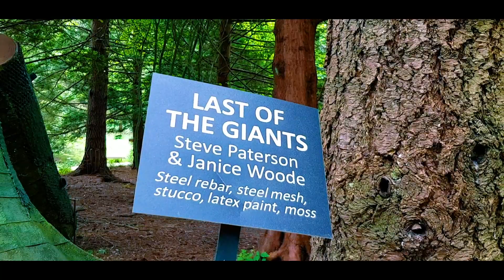VanDusen Botanical Garden, Vancouver, Canada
VanDusen Botanical Garden is a 55-acre oasis in the heart of Vancouver with over 8,000 plant species and varieties from around the world! Spot and photograph local wildlife, find your way through an Elizabethan hedge maze, unwind in a serene setting, dine on the patios of Truffles Cafe or Shaughnessy Restaurant, or browse the garden-themed gift shop. VanDusen has something for everyone to enjoy!

The Garden's multi-award winning LEED Platinum Visitor Centre was named Most Sustainable Building of the Year in 2014. Shaped like an orchid when viewed from above, its organic lines echo the way nature and conservation have been considered at every turn.